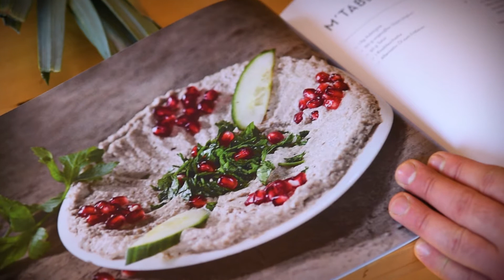Bilals Hummus Evolution - M´tabbal Aubergine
Eine köstliche Vorspeise. So gut, dass wir sie eigentlich immer zur Hauptspeise küren.

— 1 kg Aubergine
— 150 g ungesüßter Soja-Joghurt
— 50 – 100 g Tahin
— 1 – 3 Knoblauchzehen
— Alternativ: Öl zum Fritt ieren
— Salz